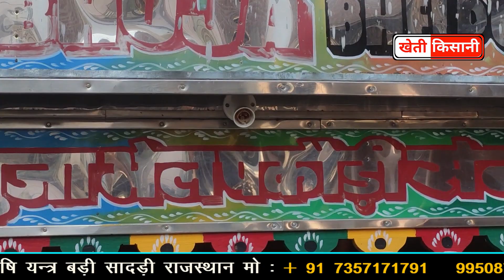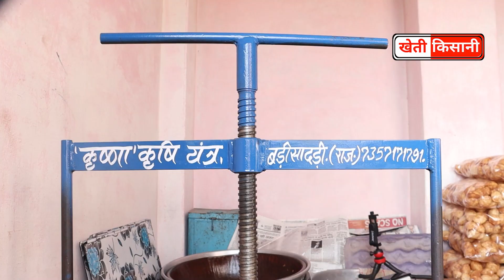अब पानीपुरी बनेगी मशीन से 1 बार मे 3500 पूरी, सीधे कंपनी से खरीदे | Pani puri Machine Kheti kisani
कृष्णा कृषि यंत्र बड़ीसादड़ी राजस्थान

पानीपुरी बनाने की मशीन  की पूरी  जानकारी पढ़े

Businesses Quires
Video Credit

Title                 :-  अब पानीपुरी बनेगी मशीन से 1 बार मे 3500 पूरी, सीधे कंपनी से खरीदे
Publisher         :- kheti kisani
Special thanks :-
Editing               :- Tech Mewadi  Studio
Video Length    :-